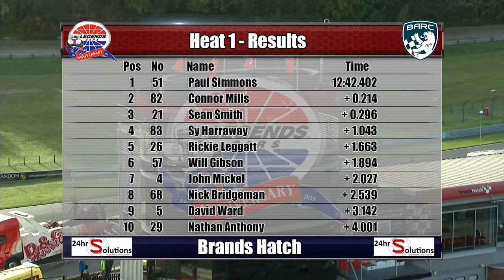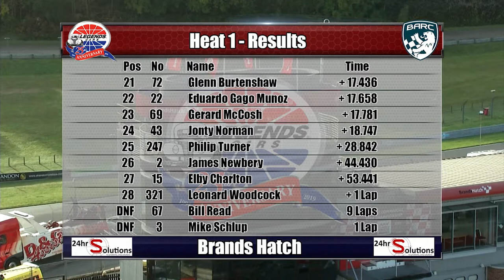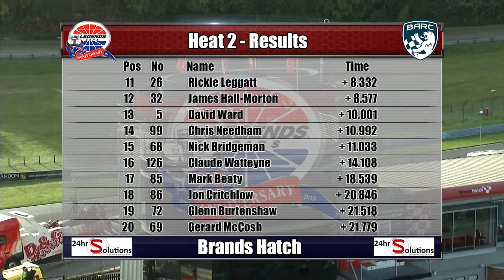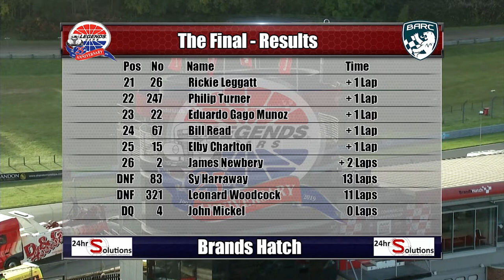National Legends Cars Championship 2019 RD 14 Brands Hatch